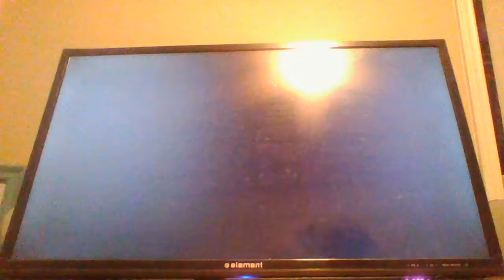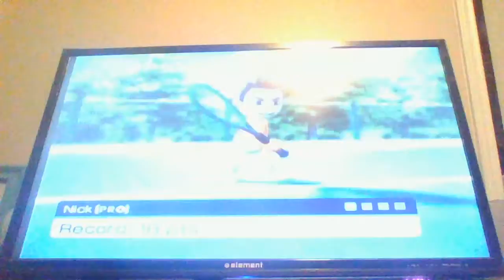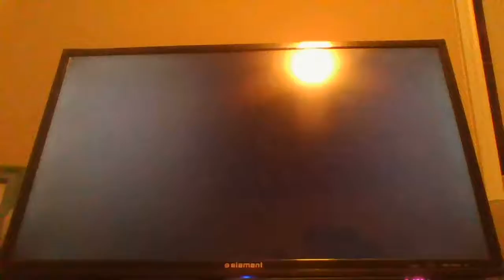Wii Sports Season 2 Game 7 I'm trying so hard!!!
I try to do the target practice on Wii Sports trying to beat my high score